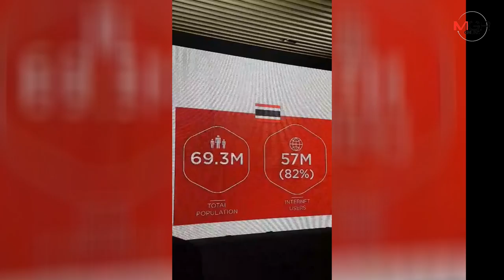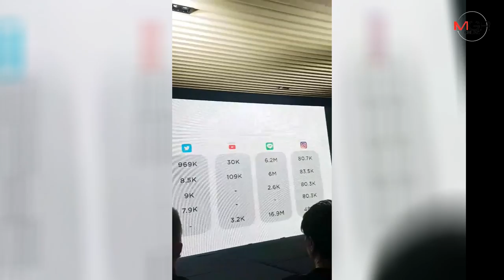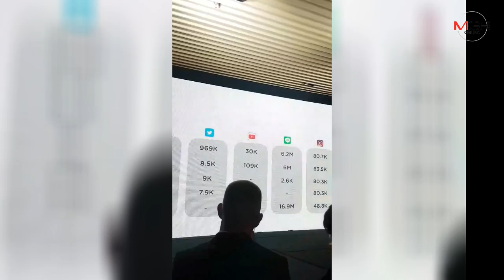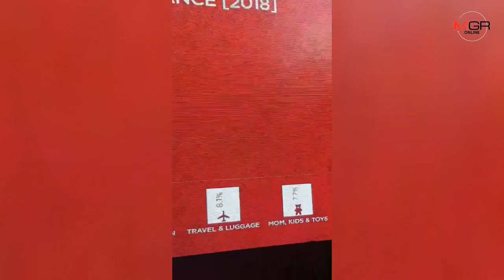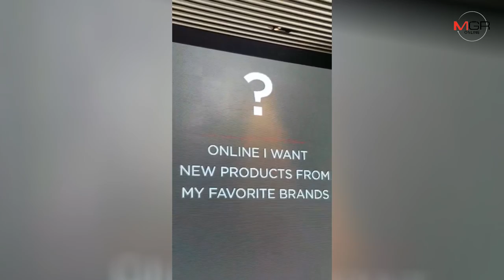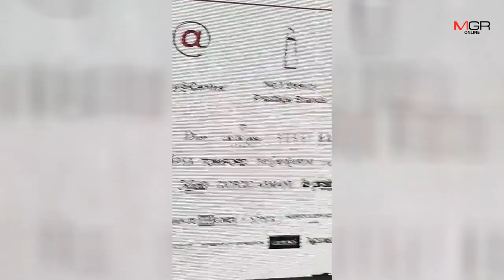ห้างเซ็นทรัลยกเครื่องเว็บไซต์ ดันเป้าขายออนไลน์ปีหน้า 1,500 ล้าน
2019/03/03 ห้างเซ็นทรัลยกเครื่องเว็บไซต์ ดันเป้าขายออนไลน์ปีหน้า 1,500 ล้าน

ผู้จัดการรายวัน 360 - ห้างเซ็นทรัลโหมออมนิแชนเนล ลุยออนไลน์ขนานคู่ออฟไลน์ ทุ่ม 250 ล้านบาทยกเครื่องแพลตฟอร์มเว็บไซต์ใหม่ เป้ารายได้ออนไลน์ปีนี้ 500 ล้านบาท ปีหน้าเป็น 1,500 ล้านบาท